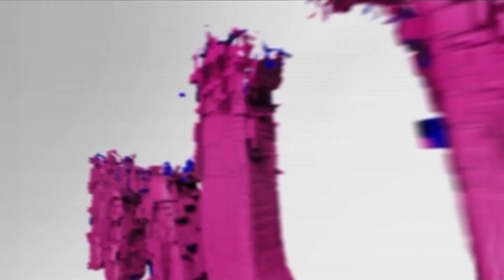Chioma Chukwuka Exposes Desmonds Elliots Secret Affair - Nigeria Movie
?utm_source=YT_N_clips

From The Movie: ''Finding Mercy''
A pair of thugs break into what they believe to be an empty house and get more than they bargain for when they are confronted by a heavily pregnant woman who is about to go into labour. Blossom Chukwujekwu, Uti Nwachukwu, Rita Dominic
Directed by Desmond Elliot
Genre: Drama